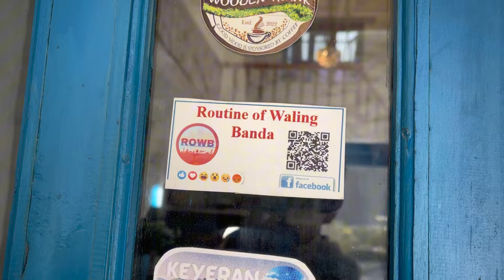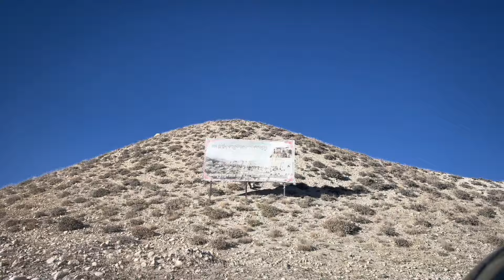Day-2 hamro lagi scam rahyo😅—Bullet bike ko halat😱😱😱